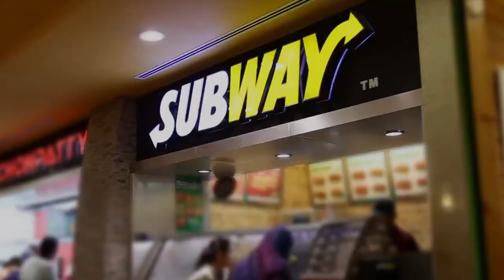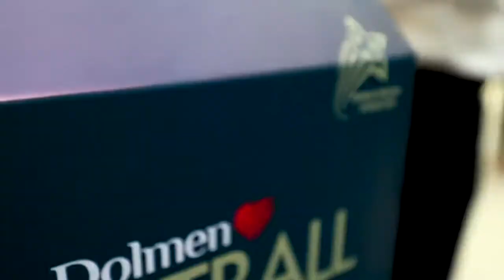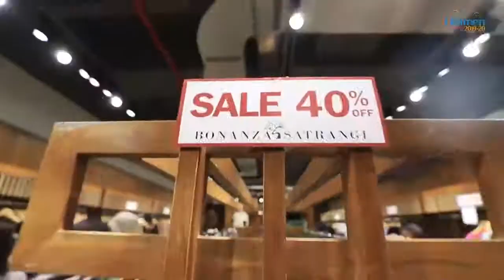Year At A Glance - 2019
We've had an amazing year full of exciting events, super sales & food deals, gifts & prizes for all, festivities and some spectacular experiences that you'll treasure for a lifetime!
Join us for a bigger and better 2020 at your favourite mall!